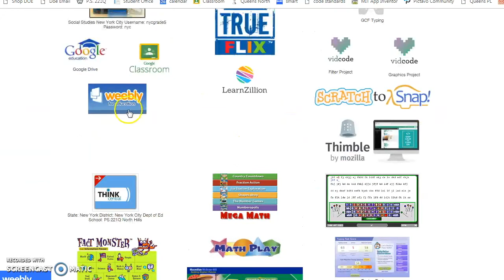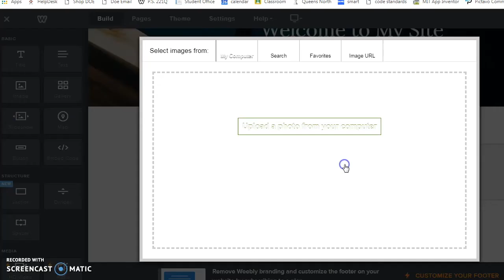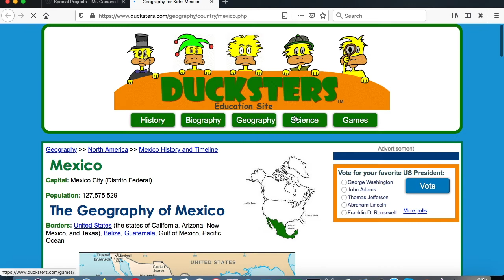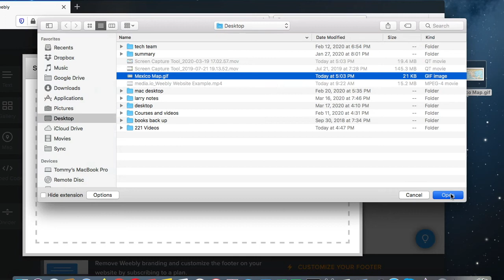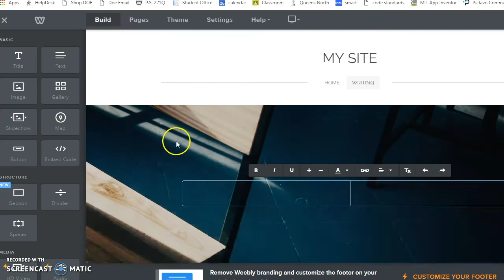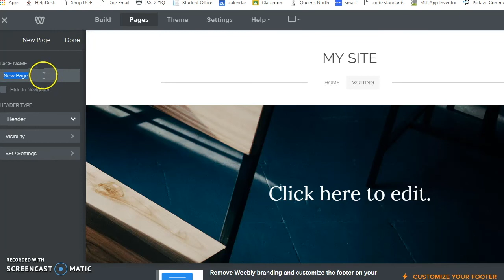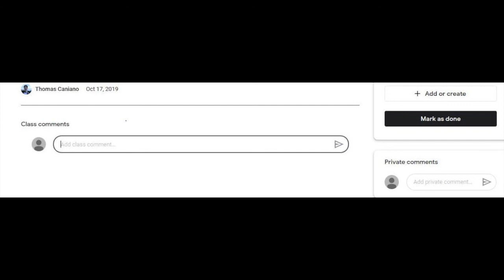Weebly for Education Introduction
In this video, I discuss how to log into Weebly for Education. I also go over the basics such as how to add text to your website, how to add photos, and how to add more pages. There will be more videos added on this topic if I notice many students are having similar issues.